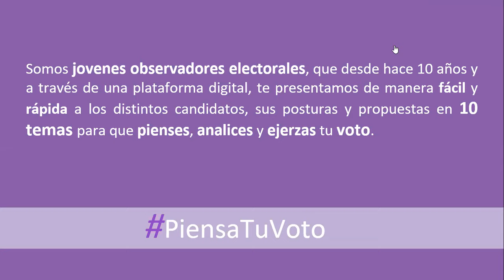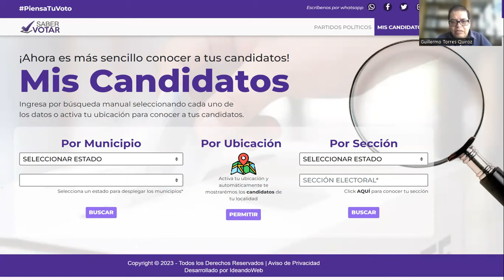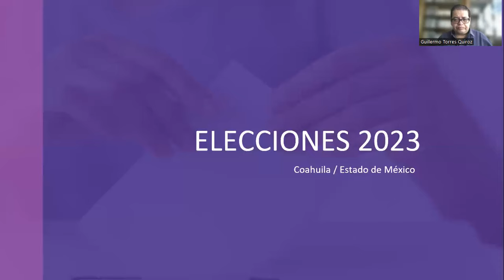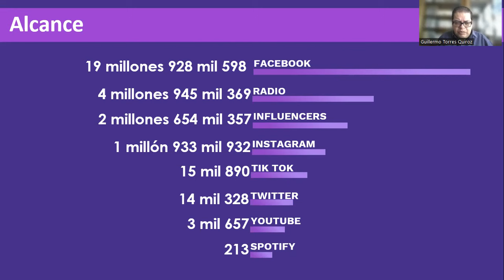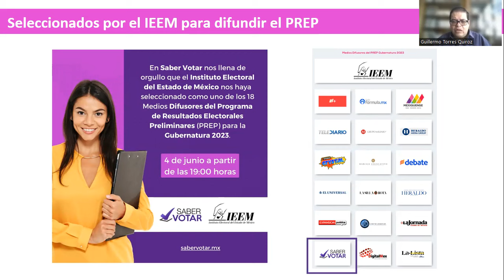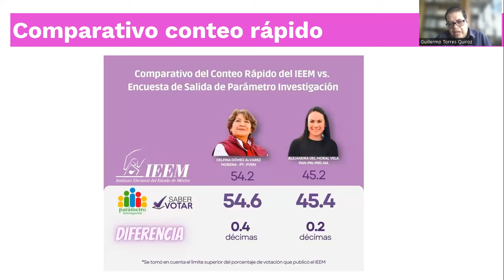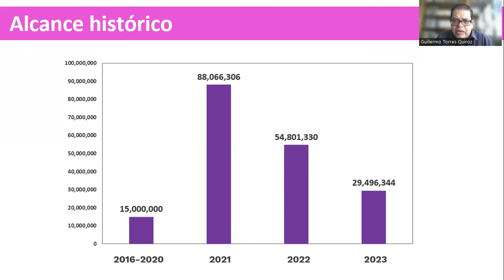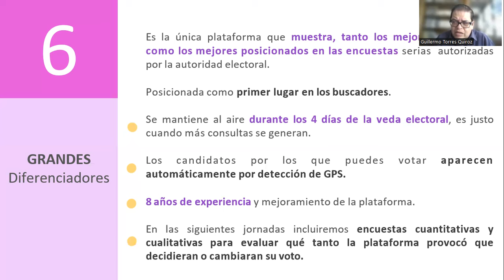Saber votar para conocer a los candidatos y decidir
Torres Quiroz tiene licenciatura en Ciencia Política por la UAM- Iztapalapa, además de un Máster en Doctrina Social de la Iglesia por la Universidad Pontificia de Salamanca Campus Madrid-IMDOSOC; también es analista y comentarista político, fundador y director del portal

Cuenta bancaria:
GRUPO BRUTAL COMUNICACIONES SAPI DE CV
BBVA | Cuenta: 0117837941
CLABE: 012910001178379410